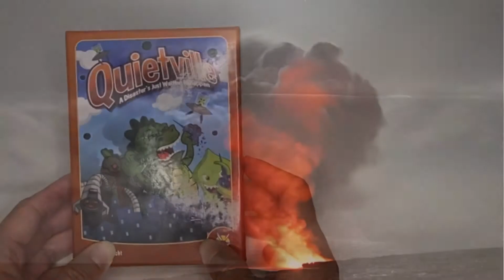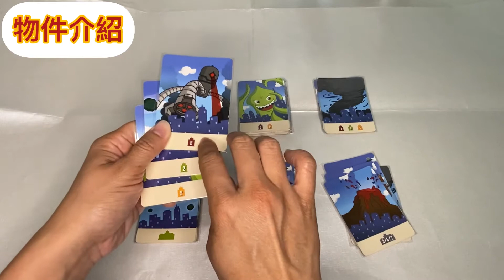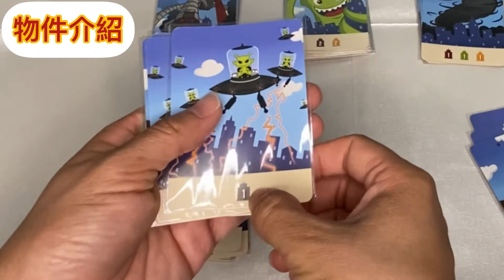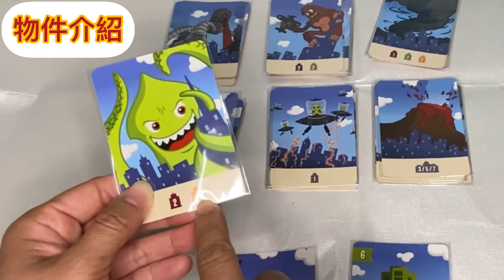【桌遊教學#5】寧靜小鎮Quietville~建造城市 避免災難 讓自己成為小小鎮長吧！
寧靜小鎮Quietville
小鎮需要一位新的鎮長，每位候選人必須管理這個小鎮，來證明他的能力，但這不是一個簡單的任務。小鎮裡常有災難發生！誰能避免或降低這些可怕的災難所造成的損失，並建造與並保護小鎮的人，將會被選為新鎮長，誰能登上鎮長寶位呢？
~有任何問題歡迎來信詢問~